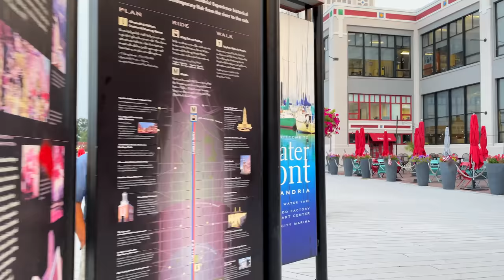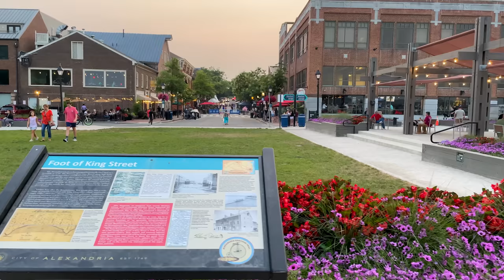【4K】WALK Virginia (Alexandria) USA 4k video VA Travel vlog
Alexandria, Virginia, is a city on the Potomac River, just south of Washington, DC. It’s known for its Old Town, with brick sidewalks and well-preserved 18th- and 19th-century buildings. King Street is lined with boutiques and specialty shops. Founding fathers dined at Gadsby’s Tavern, now a museum with period objects and photographs. Carlyle House Historic Park is a restored Georgian mansion with a garden. This walk was mainly along the waterfront. You will always find beautiful girls and handsome boys having fun here.